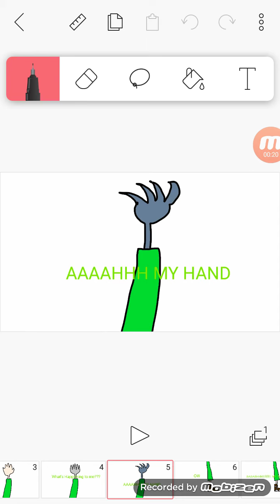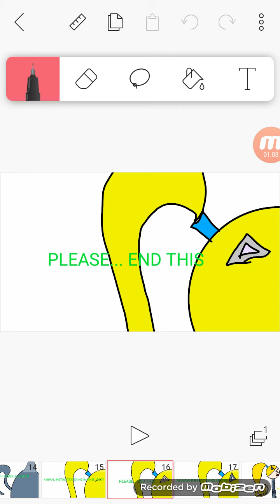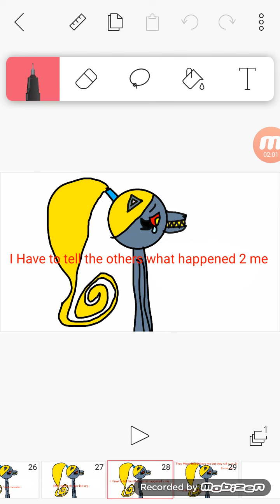Werewolf Transformation.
Name: Ilova

Type: Formerly known human but now a Werewolf Anthro.

Likes: Nice people and people who are frightened of Her

Dislikes: Werewolf Hunters

Bf: no

Friends: No one yet.

I think she also needs a hug.

Ilova is a middle school girl who change and Never returned as she runs in the wild and after 20 years she's still 15 but we spot her in the forests.

She's a beautiful gal wolf. I hope ypu can be nice to her.